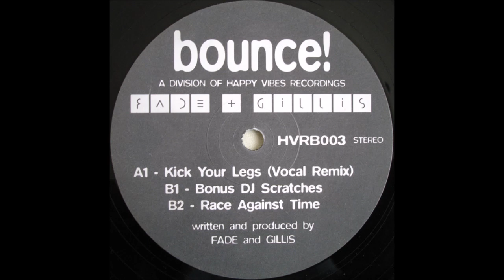Fade - Kick Your Legs (Vocal Remix)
Label: Bounce! – HVRB003
Format: Vinyl, 12", 33 ⅓ RPM
Country: UK
Released: 1996
Genre: Electronic
Style: Hardcore, Happy Hardcore